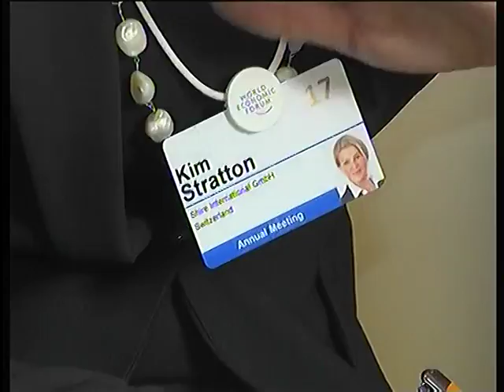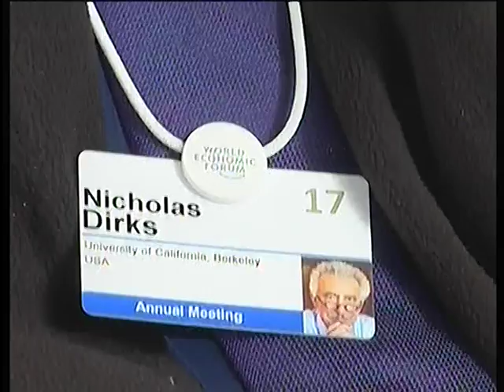TNILive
Telugu News International Live Videos